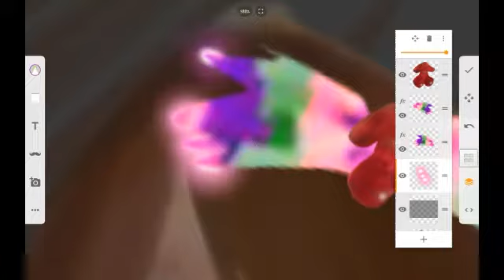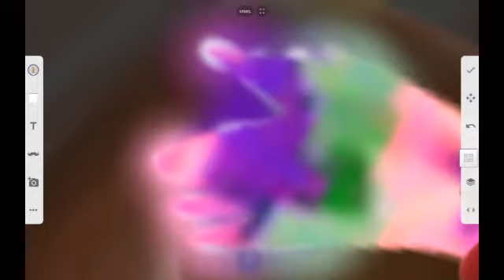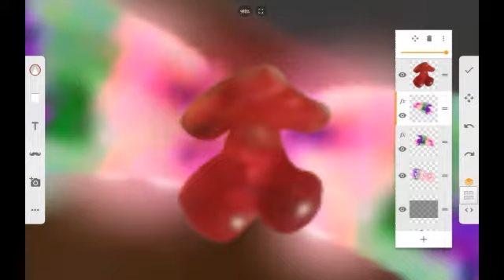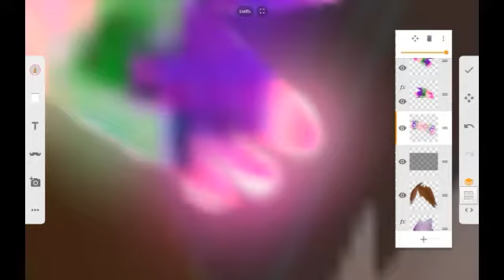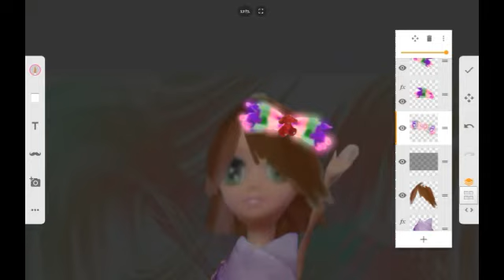Making glow in the dark object effects on Sketch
Steps:
1: put black layers on and make them partly transparent
2. put the object you want to make glow over the black layer
3. pick the colour of the object to make it glow with the colour glow pen in the layer underneath the object!
4. use paint brush to cover up any white spots and.

Get Sketch on Google Play Store for free!